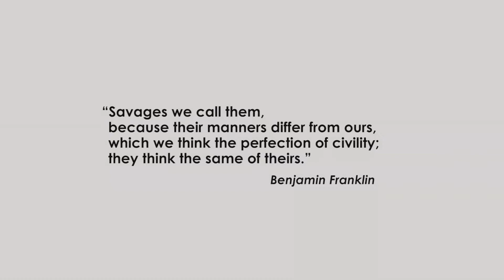Yasuni Man | Trailer | iwonder.com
Yasuni Man is a film about a conflict raging deep within the Ecuadorian Amazon. It's a real-life Avatar story. Once under siege by missionaries seeking to civilize them, the Waorani people battle industry operatives and their own government in a fight to survive. Join filmmaker Ryan Patrick Killackey and his native friend Otobo as they embark on an expedition into the most biodiverse forest on Earth. Witness what may be lost as oil companies encroach, human rights violations run rampant, and a forest Eden is destroyed - all for the oil that lies beneath Yasuni.